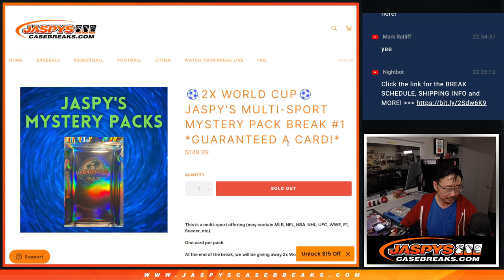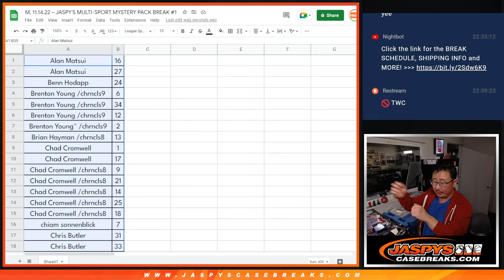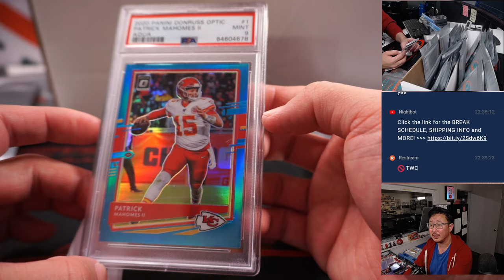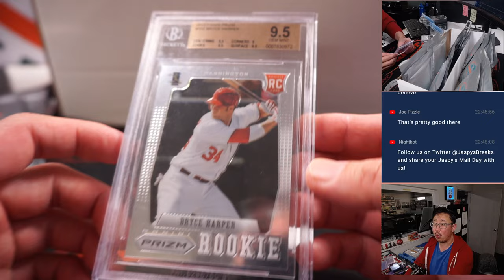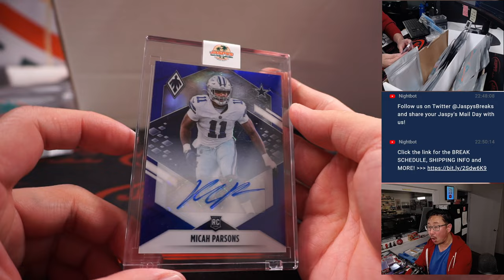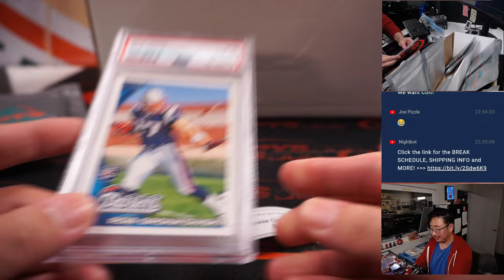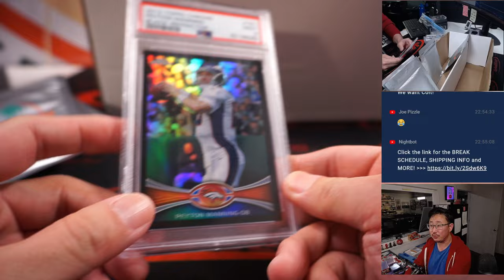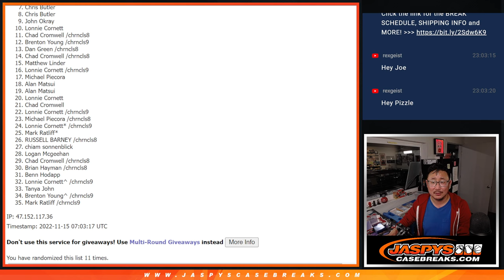M, 11.14.22 ~ JASPY'S MULTI-SPORT MYSTERY PACK BREAK #1